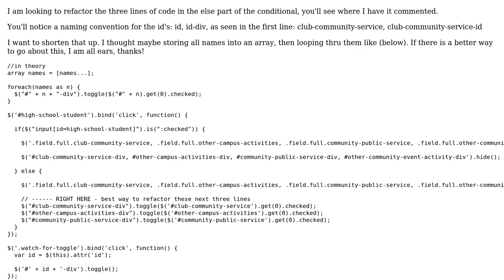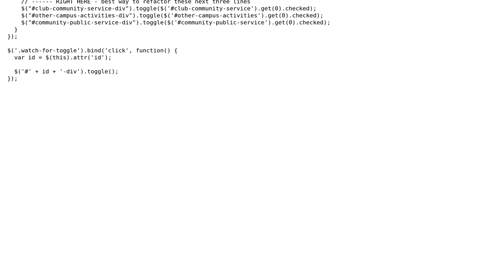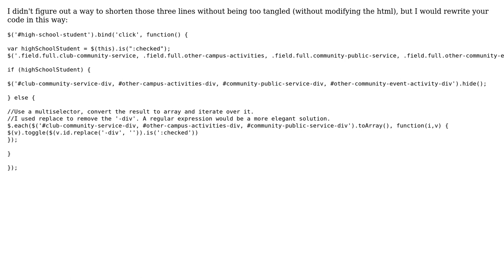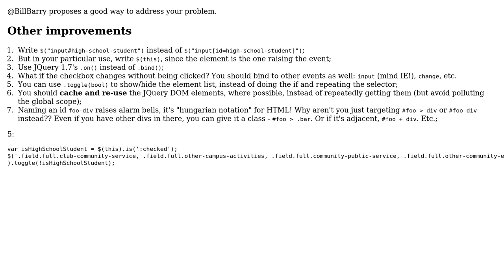Code Review: refactor 3 lines of javascript to minimize code (3 Solutions!!)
Code Review: refactor 3 lines of javascript to minimize code

With thanks & praise to God, and with thanks to the many people who have made this project possible! | Content (except music & images) licensed under CC BY-SA | Music | Images & others | With thanks to user Jose S user Brad user Bill Barry user ANeves and the Stack Exchange Network Trademarks are property of their respective owners. You are responsible for your own actions.